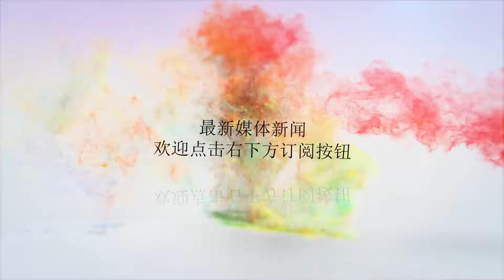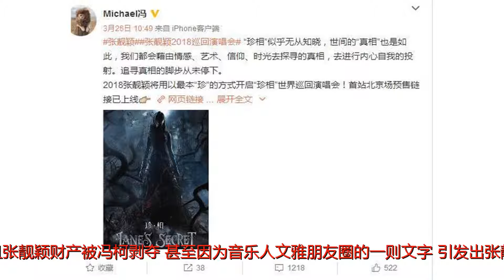张靓颖演唱会用棺材开场，宣告和冯柯彻底斩断过去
谢谢！5月5日晚上，张靓颖的珍相巡回演唱会在北京拉开序幕。张靓颖演唱会此次开场可以说相当之不一般，有意思的是，开场张靓颖躺在水晶棺里演唱了《顺流而下》。开场氛围有些阴暗，漆黑灯光中，突然有灯光打向舞台中央，结果只见舞台中间竖立着不少水晶棺材。演唱会现场跟墓地现场几乎一样，氛围相当诡异。在一大片水晶棺材中，张靓颖从其中一个棺材中缓缓现身。看到这样的开场，再联想到张靓颖近期的新闻，总感觉张靓颖此次似乎想要在表达些什么？前段时间关于张靓颖最大的新闻，莫过于有传闻张靓颖和冯柯已经离婚，而且张靓颖财产被冯柯剥夺。甚至因为音乐人文雅朋友圈的一则文字，引发出张靓颖大半年都在住酒店，面临无家可归的处境。随后尚雯婕微博的一则“朋友圈大妈想红想疯了”，彻底嫌弃文雅和尚雯婕关于张靓颖的骂战。两人彻底开撕，引爆张靓颖离婚事件。当然到现在为止，张靓颖都没有出来正面回应过是否离婚等相关问题，但媒体和很多网友对此都持消极态度，认为张靓颖和冯柯两人已经走到尽头。在昨晚的演唱会上，张靓颖更是难得在台上吐露心声，表示自己2008年到2009年，自己耳朵患有间接性耳聋。还表示妈妈说她没有公主命一直以来只是丫鬟命。说到伤心处，还不自禁的留下眼泪。此次演唱会，全程没有冯柯，冯柯没有参与任何环节。但曾在3月26日时，冯柯还曾为张靓颖演唱会做过预热和宣传。可以说离婚消息，彻底斩断了张靓颖和冯柯本该有的过往。此次没有冯柯参与的演唱会，开场以水晶棺材做铺垫，可以说从某种层面上解释为宣告两人彻底结束。